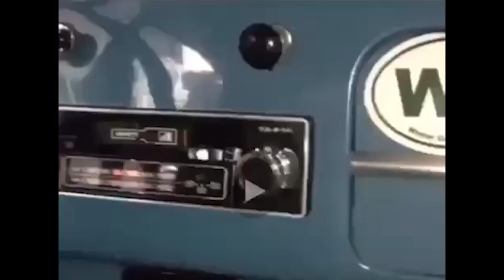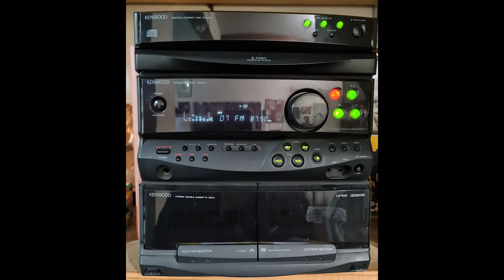[NOVA VERSÃO!] Uma Homenagem do k2play para o Dia Nacional do Rádio!! (25/09/2023)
A primeira transmissão de rádio no Brasil foi realizada no dia 7 de setembro de 1922, durante a comemoração do centenário da Independência, com a veiculação do discurso do então presidente da República, Epitácio Pessoa.

Ele estava no Rio de Janeiro e os aparelhos receptores que foram instalados em Niterói, Petrópolis e São Paulo. Esse momento marcou o início do rádio no Brasil. Anos depois, esse meio de comunicação conquistou várias populações, se tornou paixão nacional e um importante instrumento para integração regional.

Por meio das ondas de radiofrequência, se tornou possível romper barreiras geográficas e sociais, promovendo acesso a conteúdos informativos e educativos em todo país. A primeira emissora brasileira de rádio foi a Rádio Sociedade do Rio de Janeiro, fundada em 1923 pelo antropólogo e educador Edgard Roquette-Pinto, que também viabilizou a primeira transmissão, em 1922, e é considerado "o pai" da radiodifusão no Brasil.

A emissora tinha como principal propósito promover a educação. Segundo o idealizador, o rádio era a “escola dos que não tinham escola”. Na década de 1920, a taxa de analfabetismo era de 65%, de acordo com censo demográfico da época.

Apesar do potencial, no início, o rádio ainda tocava em caráter experimental e começou a se popularizar na década de 1930. Principalmente após a sanção de uma lei, pelo então presidente Getúlio Vargas, em 1932, que autorizava a transmissão de propaganda pelas emissoras.

Esse foi um incentivo para que empresas começassem a investir e os aparelhos de rádio ficassem mais acessíveis. Com isso, passaram a ganhar espaço a música popular e os programas de entretenimento, como as radionovelas. Na década de 1950, o rádio viveu a “Era de Ouro”.

Ainda hoje é um dos principais meios de comunicação, capaz de chegar a todos os brasileiros, desde os que vivem nas capitais até os que estão no interior do país, em localidades de difícil acesso.

NOVAS FREQUÊNCIAS - Ao longo dos anos, o rádio resistiu e se adaptou à chegada das novas tecnologias. Uma das principais mudanças pelas quais passa para continuar como um importante instrumento para prestação de serviços é a migração na frequência de transmissão de AM (Amplitude Modulada) para FM (Frequência Modulada).

As rádios que operam em AM alcançam uma área maior, porém estão bem mais sujeitas a interferências e ruídos. Por outro lado, as rádios FM cobrem uma área menor, mas contam com aumento significativo na qualidade. Além disso, alguns aparelhos mais novos, como por exemplo, celulares e tablets, não sintonizam mais pelo AM.

Com a migração, também se tornou necessário ampliar os canais disponíveis para comportar mais emissoras. Por essa razão, atualmente existe o que chamamos de “banda estendida”, com novos canais que estão nas frequências dos 76,1 aos 87,5 FM.

Feito no KineMaster e modificado pelo Adobe Premiere Pro.

Vídeo destinado apenas para fins de ENTRETENIMENTO.